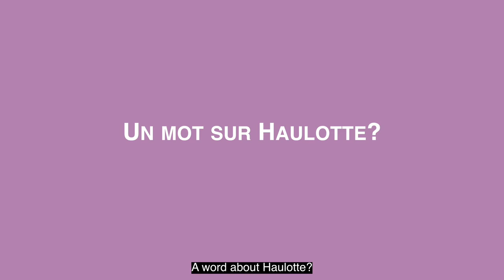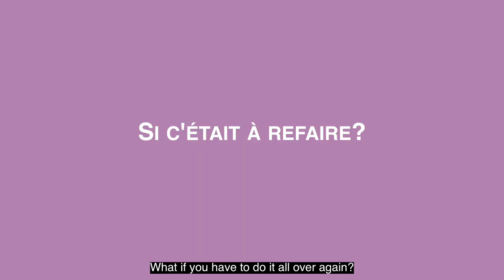ITW STUDENT - LOANN BENOIT